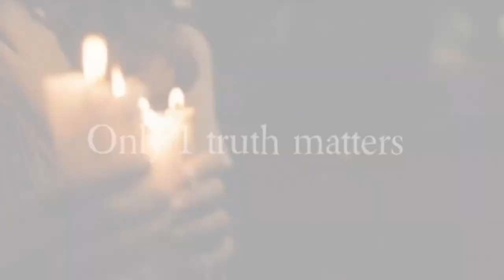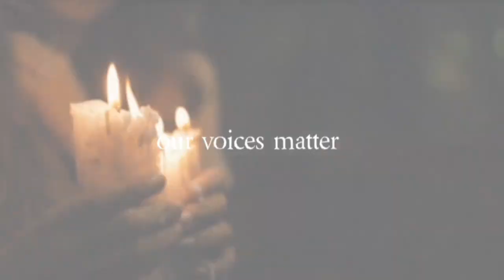Praise your way through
Rumble: Assemblyofexcellencepodcast
X: Assemblyofexcellencepodcast